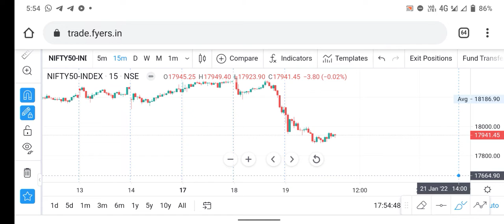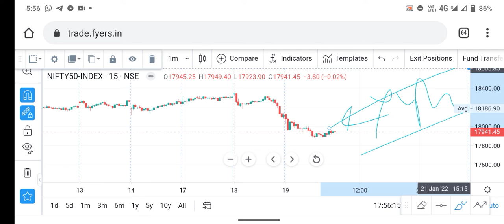Nifty January 3rd expiry अगर आप ने ये वीडियो नही देखा तो देखा लास्ट 1 minute important point 19 Jan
T&C apply.

Intraday Trade